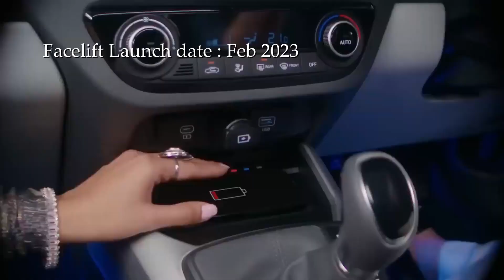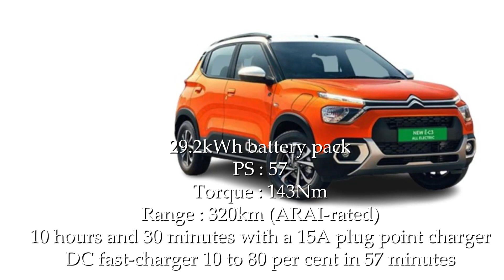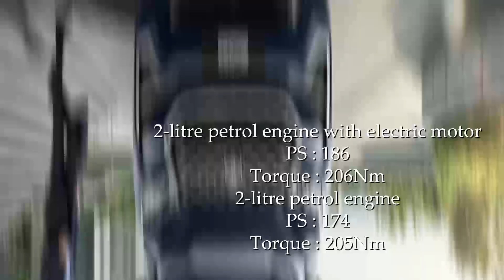इंडिया में हाल फिलहाल में आई नई गाड़ी | Latest Cars in India 2023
Latest Cars in India 2023
 इंडिया में हाल फिलहाल में आई नई गाड़ी

New Cars in India 2023
Latest Cars in India March 2023